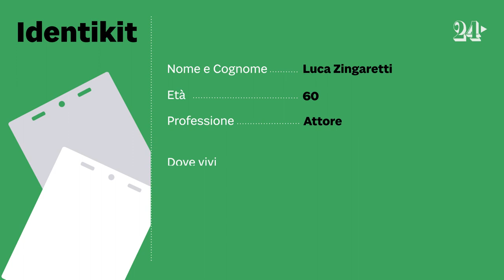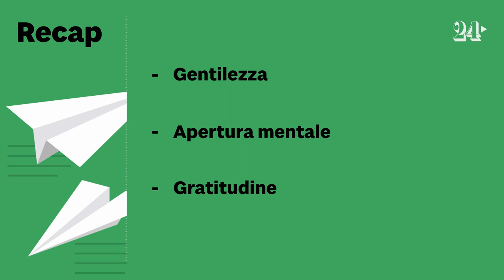Luca Zingaretti, Il potere della gentilezza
L'attore Luca Zingaretti torna al grande pubblico con una nuova serie, ’Il Re’, in onda su Sky Original. Anche a lui abbiamo chiesto quali reputa che siano le caratteristiche più importanti per i leader del futuro: passione, apertura mentale, gratitudine e soprattutto gentilezza, necessaria per cambiare la narrazione di un mondo sconvolto da pandemia e guerra.